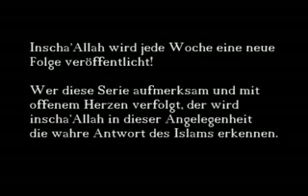Endgültige Widerlegung der Ahbasch Teil1 1 von 3 Abu Hamza www EinladungzumParadies de